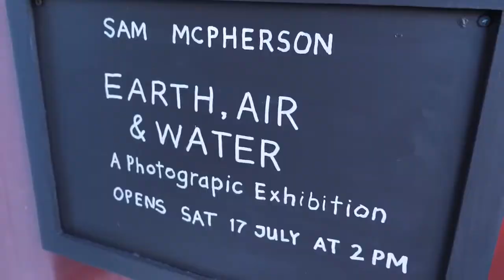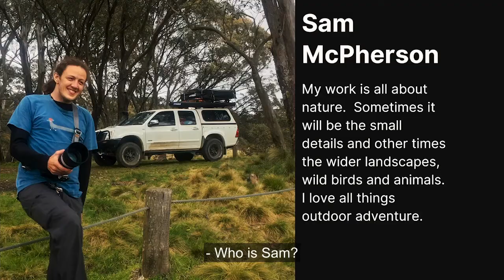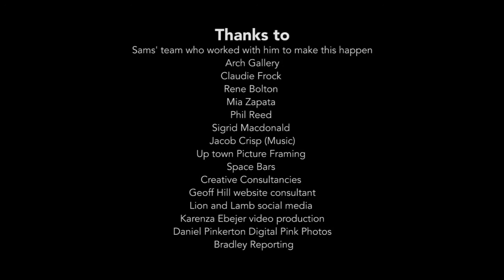Earth, Air & Water a photographic exhibition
Sam McPherson's first solo photography show at Arch Studio Gallery Lismore Quad. Opening event 17th July 2021.
film created by Moving Image Media.
Soundscape by Jacob Crisp.
Still slides by Second Nature Strategies
Captions by Bradley Reporting

The exhibition featured digital photography printed onto canvas.
Waterfalls, landscapes, wildlife and macro photography with plenty of natural colours.

This film contains both Auslan (Australian sign language) and English with English captions.